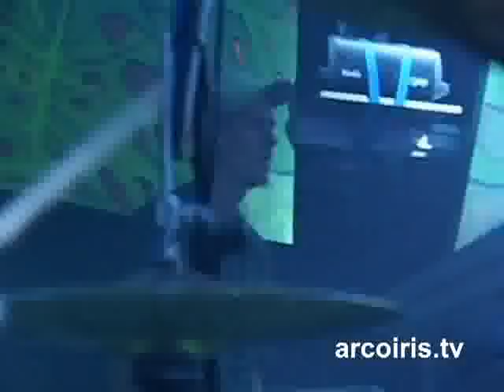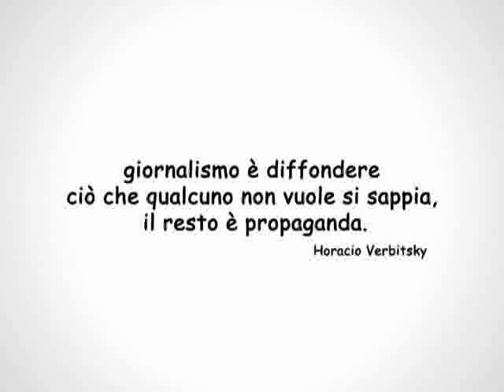Junior Kelly @ ROTOTOM SUNSPLASH 2009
Junior Kelly Perform @ Rototom 2009